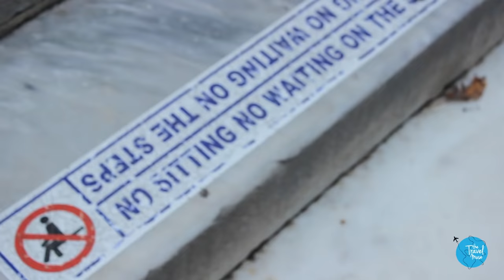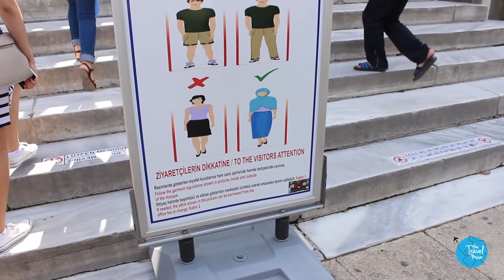Nathalie Basha and Evan Antin At The Blue Mosque || Travel Turkey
I can't remember the exact moment I first saw the Blue Mosque in pictures, but whenever it was, it stuck in my mind and became one of those bucket list items that gnaw at you. It was so mysterious and exotic! Evan and have always wanted to see this. This entire day was dedicated to seeing the mosque, which was enlightening and beautiful and frustrating, and and...just watch :) **NO PERMISSIONS TO USE THIS FOOTAGE.

(All videos filmed, written, edited, and narrated by yours truly)

FOLLOW EVAN ANTIN!

JOIN ME!